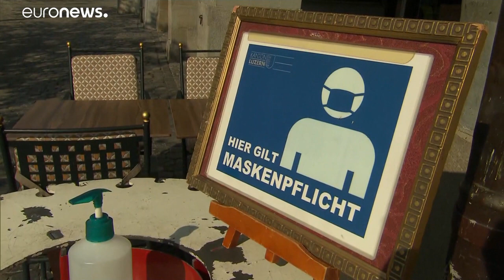La Svizzera cambia strategia. Test anticorpali per ripartire più in fretta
Un svizzero su tre ha già avuto il Covid. Ma molti non lo sanno. Secondo gli esperti servono dei test più attendibili, rispetto ai tamponi, come quelli anticorpali